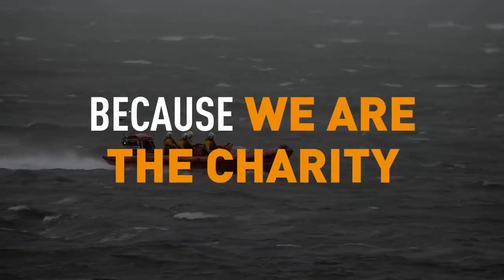Have you seen this RNLI propaganda? It is UNBELIEVABLE!!!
.I literally have NO words!!!